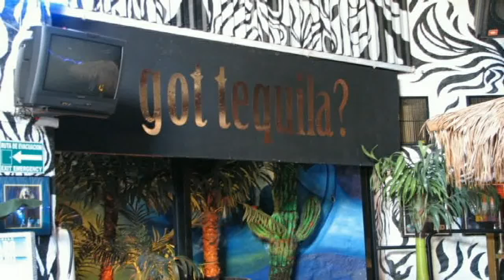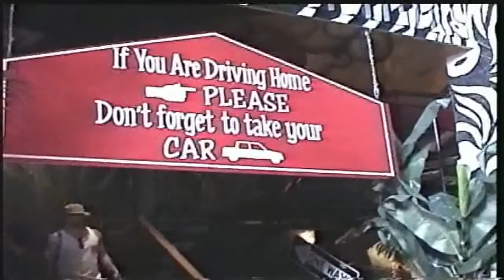CaboWabo Revisited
Trip to Cabo San Lucas converted to 16:9.  CaboWabo Cantina